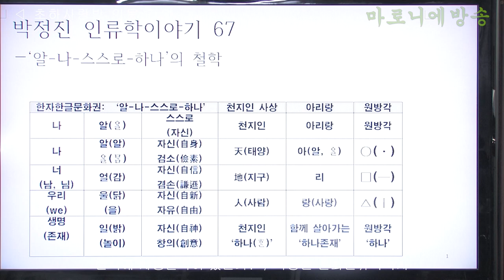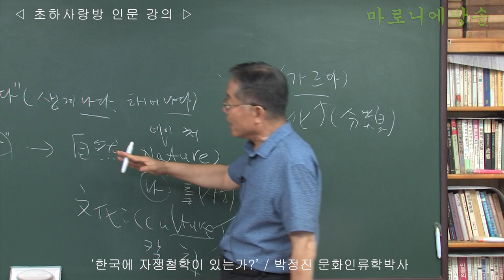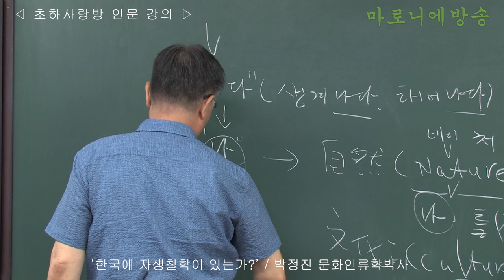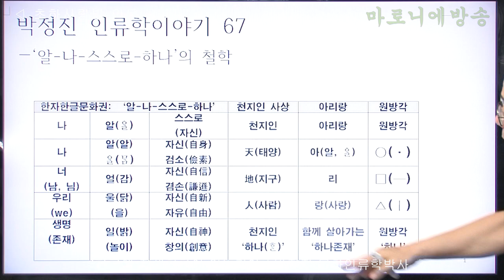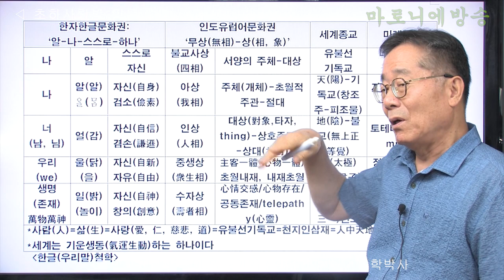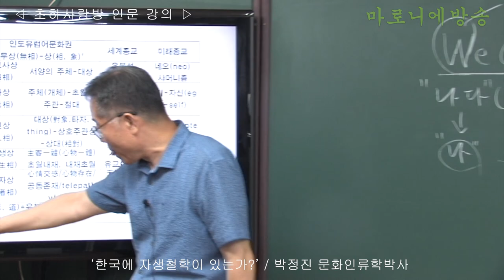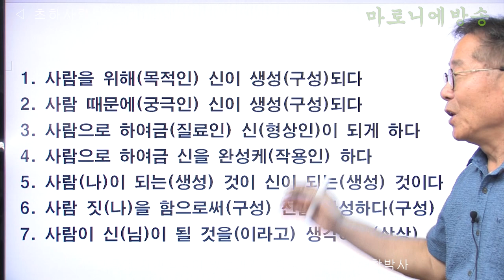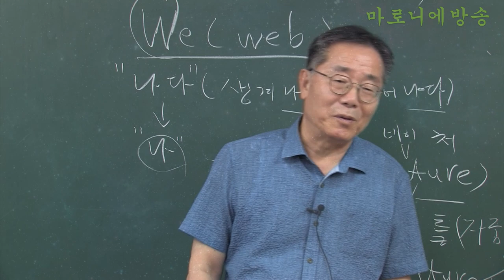[인류학토크 67회] '한국에 자생철학이 있는가?' / 박정진 문화인류학박사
“지성 지도(intellectual map)을 그릴 줄 아는 철학자 필요”
“지성 지도에 들어갈 수 있는 현재의 철학자가 있어야 한다.”